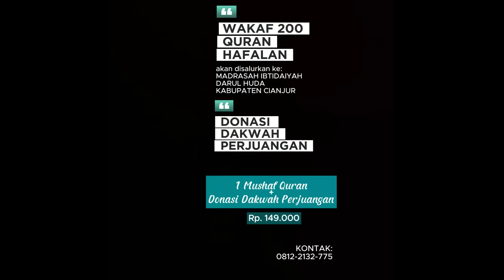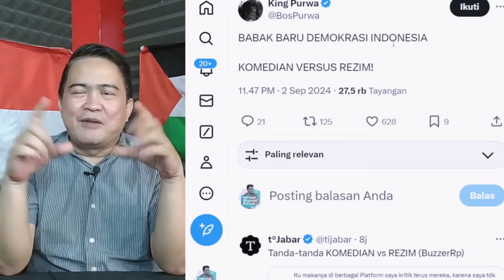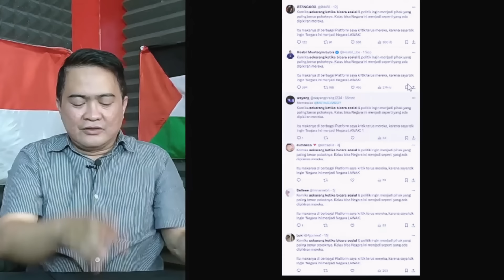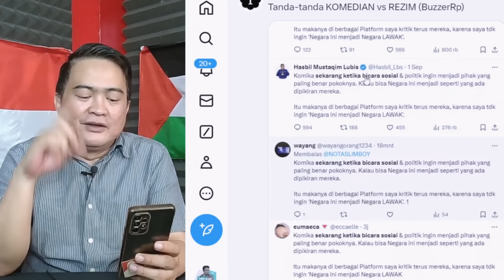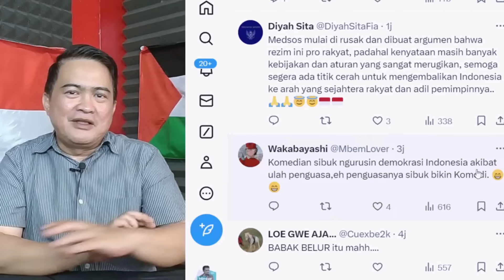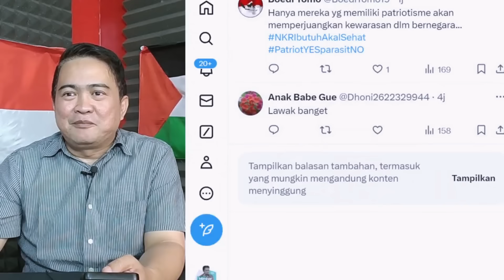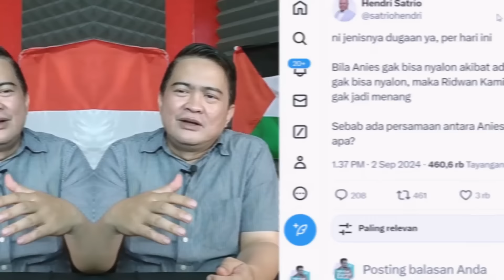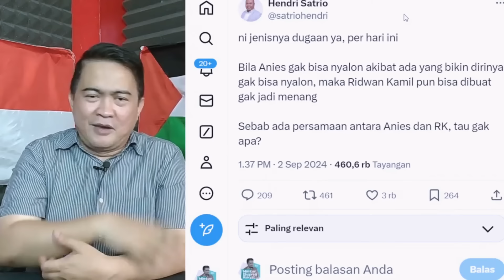SAAT KOMIKA MARAH: MEREKA ITU (DPR) KUMPULAN ORANG-ORANG TOLOL !! PANIK, BUZZERP RESMI DIKERAHKAN !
Acep Darmawan